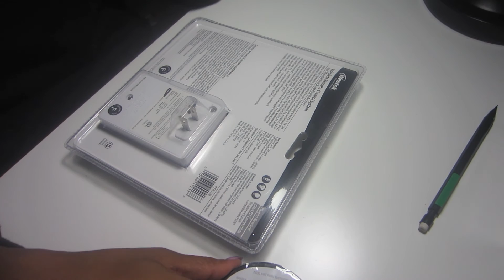DIY Vanity lighting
I wanted a place i can record my videos and do my makeup but i did'nt want to purchase a 500 dollar vanity so my husband bought me a desk, mirror and chair  from ikea. Then we went to home depot for the lights. I did all this for about 150 dollar and i love it. The video is pretty long but its because i was trying to explain it the best way i could. Its actually really quick and easy. Hope this is helpful